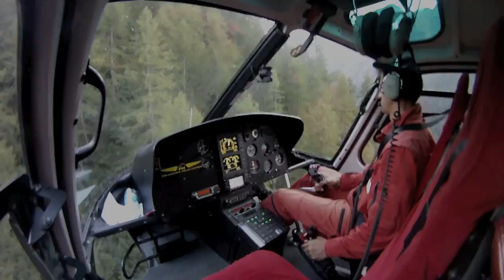Pellissier Helicopter - I-PHAY & GO PRO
Trasporto materiale in Capanna Carrel per il consolidamento della parete..